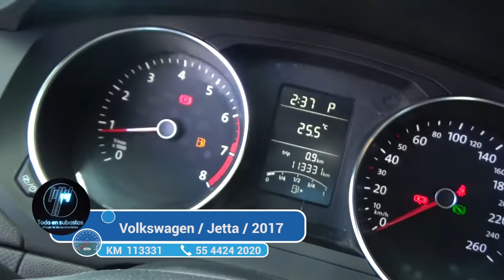Volkswagen / Jetta / 2017 - 2969